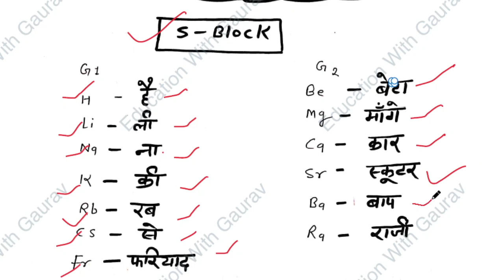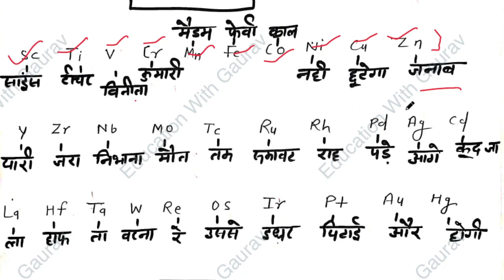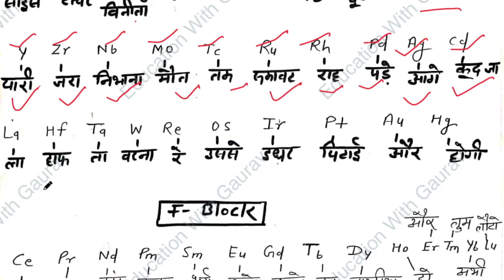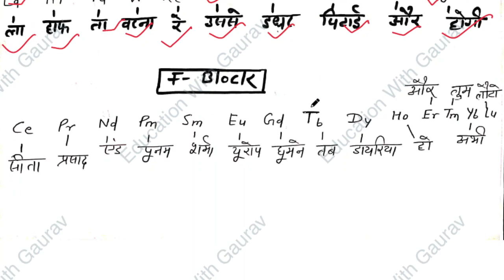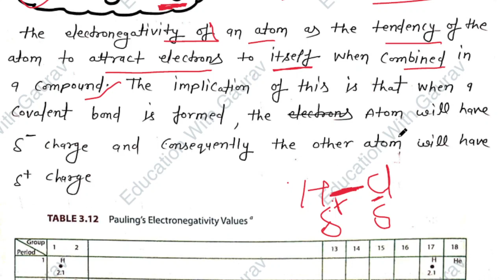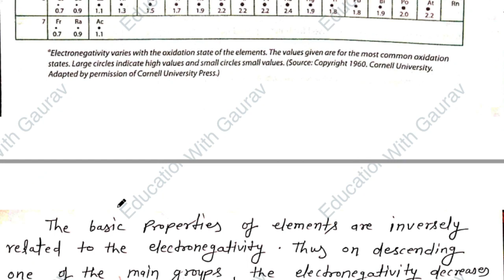UttarakhandLecturer chemistry/periodic propeties/atomic radii/ionization potential/electron affinity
This video is for uttarakhand lecturer chemistry aspirants